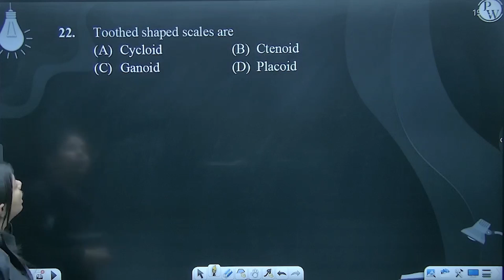Toothed shaped scales are....